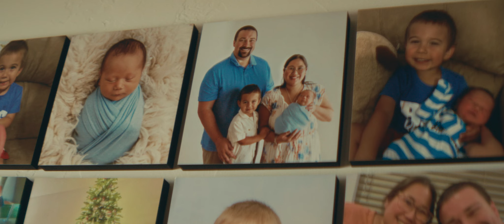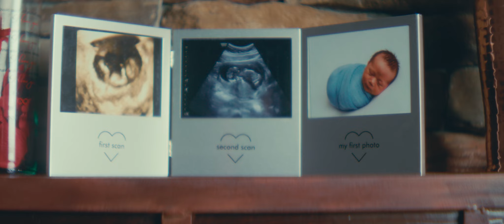Healthy Horizons: Doctors Sartori - Lake Havasu City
The Doctors Sartori share the importance of vaccines to their community in Lake Havasu City, Arizona.